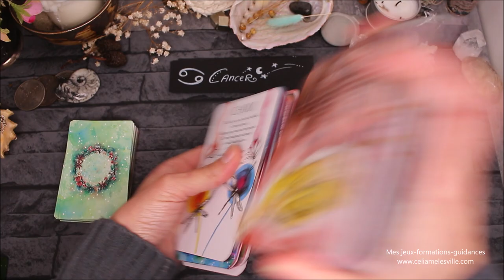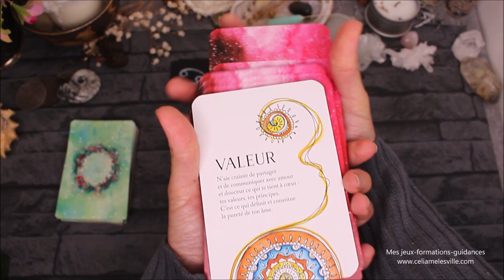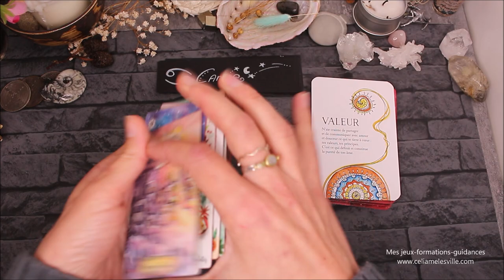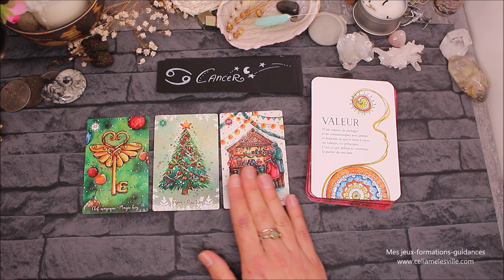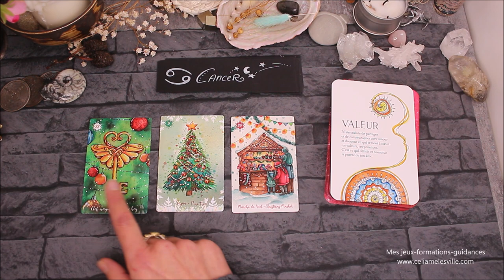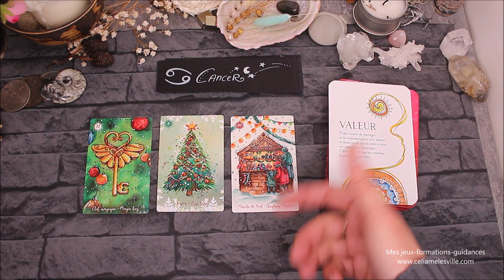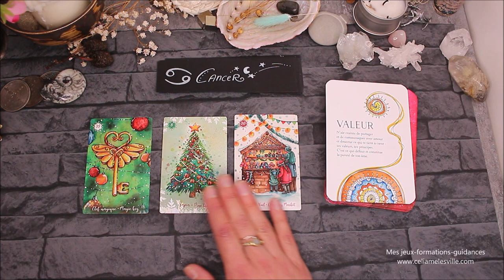♋CANCER - Décembre 2021♋ Horoscope